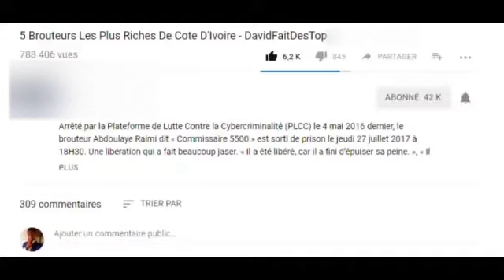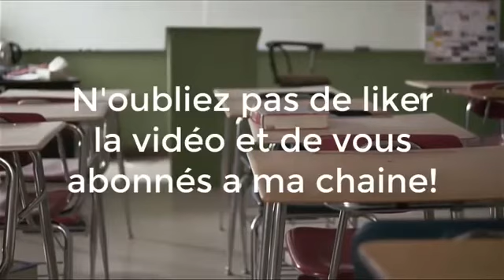Les 10 Footballeurs Les Plus Riches d'Afrique (voyage temporel)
Le football est bien plus qu’un simple sport. C’est une manne. Une véritable source providentielle de revenue pour des jeunes africains, issus de familles relativement modestes pour la plupart qui, pour avoir eu la chance d’évoluer dans les grands championnats notamment européens, comptent au nombre des milliardaires du continent.

Pour vous donner un aperçu de leur fortune, le très Select magazine économique Forbes a établi pour vous le classement des joueurs les plus riches d’Afrique en 2016. Il bon de faire la différence entre avoir un salaire élevé et avoir une grosse fortune qui la somme de plusieurs années de labeur.

La preuve, dans le classement des richissimes joueurs d’Afrique qui vous est proposé, nous avons la présence de quelques anciennes gloires du football qui ne chaussent plus les crampons.